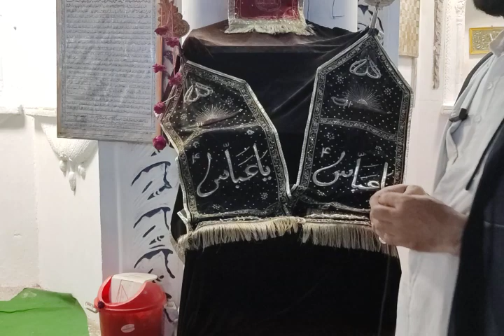6MUHARRAM ASHAR-E | MAJLISE AZA JAMA MASJID | M.WAHID MIRZA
🔴6 MUHARRAM | MAJLISE AZA

वॉइस ऑफ इमाम हुसैन अलैहिस्सलाम

Voice_Of_Imam_Hussain as

Voice_of_imam_hussain

29 zilqad shahadat imam muhammad taqi

hindi song
shahadat imam muhammad taqi status

 Shahadat imam muhammad taqi

About this video : hazrat imam hussain
death of imam hussain
Karbala
Imam hussain
News
Queries Solved :
shia voice
the shia voice
imam hussain tv
the shia voice audition
imam hussain tv 3

Khatib :
Faiz abbas
maulana faiz abbas
maulana syed faiz abbas
imam mahdi 2023
maulana agha roohi
agha roohi
shia status
lucknow azadari
the shia voice auditions
the shia voice mesum abbas
shia voice
The shia voice
nusrat abbas bukhari
bilal kazmi mahefil
maulana Bilal kazmi
bila kazmi
bada imambara lucknow
history in hindi bada imambara
bada imambara video
Bada imambara lucknow

karbala iraq
karbala ka waqia
karbala vlog
asif raza saifi ki nizamat
asif raza saifi nizamat imam hussain
allama syed shahenshah hussain naqvi
Shahenshah hussain naqvi
Azadari in imam hussain
wasi hasan khan majlis 2023
maulana wasi hasan khan majlis
maulana wasi hasan khan majlis 2023
Wasi hasan khan majlis

My Gears :
Views kaise badhaye youtube par
mazloom ka matam
noha
karbala
Matam
Allama majlisi

maulana syed arif hussain kazmi
Arif Hussain kazmi
Irfan haider abidi
allama irfan haider abidi
mohsin naqvi

mohsin naqvi as punjab caretaker cm
Allama fida hussain
allama fida hussain speeches

shia :
Hazrat abbas ki jung
29 zilqad shahadat imam muhammad taqi
shahadat imam muhammad taqi whatsapp status
Shahadat e moula ali
Shahadate imam hussain
Shahzadi fatima
Khoone hussain ki kasam
wiladat shahzadi fatima zahra
jashn shahzadi fatima zahra
shahzadi fatima zahra
azadari in south africa
Maheshar
mola ali akbar noha
haye haye ali akbar noha
mir hasan mir
Haye haye ali akbar
Waldain ka matalab
Shabe juma
matam
azadari
Jashne maulude kaba
jashn e imam hussain
jashn imam hussain 2023
nahjul balagha in urdu
imam ali
nahjul balagha full book in urdu
Nahjul balagha
sahifa sajjadiya dua 7
sahifa sajjadiya english
Sahifa sajjadiya
Biharul anwar
Rouzbeh
adrian rouzbeh

iran :
ترانه
Biharul anwar in urdu
qaem
qadiani
Shia namaz
shia namaz ka tarika
live news
news
latest news
muslim
Islamic
live najaf
karbala live
Najaf live
Perang khaibar
mola ali
Khaibar ka qila
khyber
Sartaaj Haider
arbaeen walk live
Arbaeen karbala live 2022
Masjide jamkaran
Maqam e ali akbar
maqam e ali akbar as
Maqam e abbas alamdar
mahe ramzan ki fazilat
ramzan ki fazilat bayan
ramzan ki fazilat aur barkat

rajab ka mahina
rajab ki fazilat
mahe rajab ki fazilat

mah e shaban ki fazila
mahe shaban ki fazilat
15 shaban ki fazilat

22 rajab status
22 rajab whatsapp status
22 rajab ke kunde ki niyaz
22 rajab
Rasool khuda
azadari chitora live
azadari chitora live today
live azadari
live azadari lucknow
Lucknow azadari live
Manqabat

3 shaban :

3 shaban manqabat
3 shaban status
3 shaban jashan
nohay
new noha
noha mola ali
Biharul anwar
Imam ali raza
Quran
dargah hazrat abbas lucknow live
dargah hazrat abbas lucknow india
dargah hazrat abbas
Dargah hazrat abbas lucknow
Masjid e kufa
masjid e kufa iraq live

Masjid e kufa hai roza dar hai :

Imam ali
Imam hasan
imam hassanJamkaran masjid
bibi masooma e qum
manqabat bibi fatima masooma e qum

Masooma e qum
Tillae zainab
Jamkaran mosque iran
jannatul baqi
khak e shifa
khak e shifa
khake shifa benefits
khake shifa mitti
Khake shifa kya hai
Hussain ibn e ali (as) tera zamana yaad hai
Rab jane te hussain jane
rab jane te hussain jane qasida
Kazmain iraq

ishq e hussain mein bol
Janabe mukhtar
hazrat musa
Imam sajjad
imam sajjad as
imam sajjad noha
imam sajjad ki zandagi
Imam baqir
imam baqir history
imam muhammad baqir
imam jafar sadiq biography
hazrat imam jafar sadiq
imam jafar sadiq ki kahani

Imam ali naqv
iimam hassan askari
shahadat imam hasan askari
imam hasan askari noha
Imam hasan askari
imam mehdi
Imam mahdi wiladat
17 shaban wiladat status
17 shaban wiladat
Roza e bibi sakina
zindan e sham
Imam bada agha baqar
Gufran maab majlis live
shabbedari
Karbala talkatora lucknow
Khutba juma
Majalis e chehlum

Channel Name : Voice Of Imam Hussain As